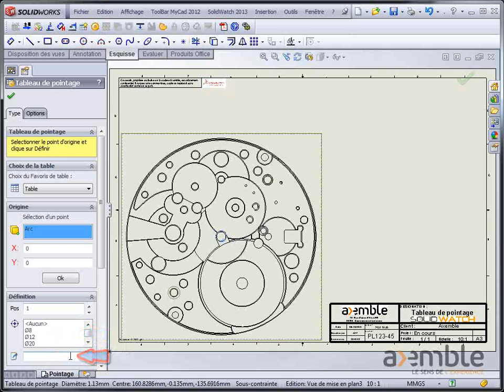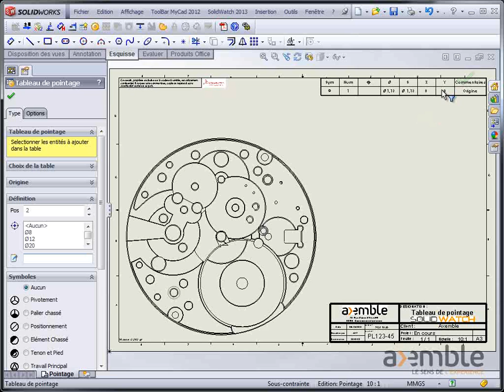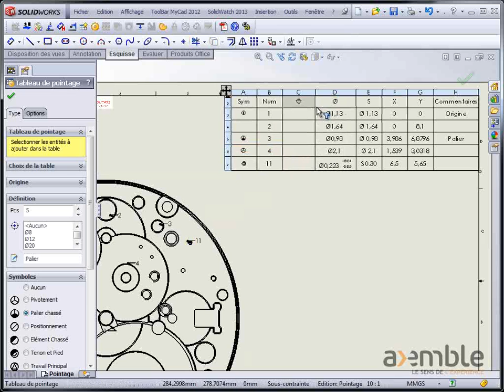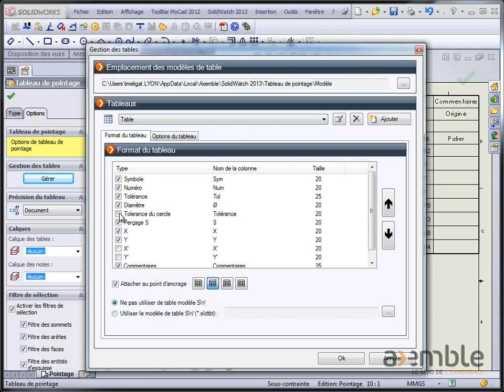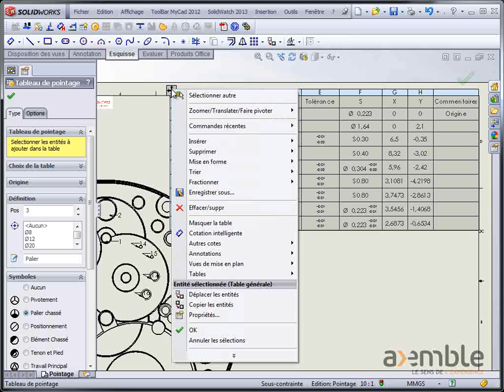Tuto SolidWatch - Utiliser le tableau de pointage